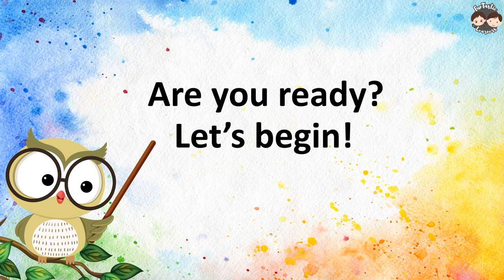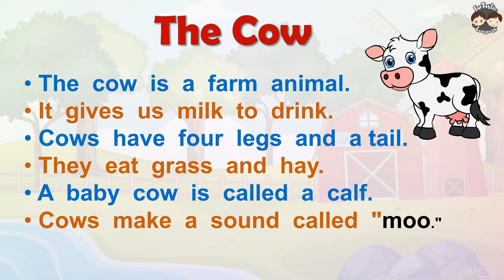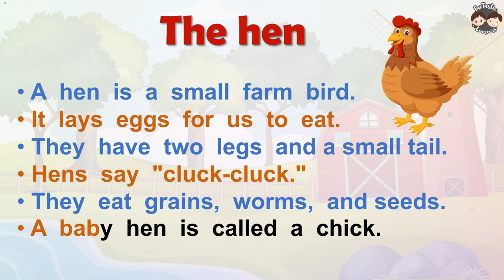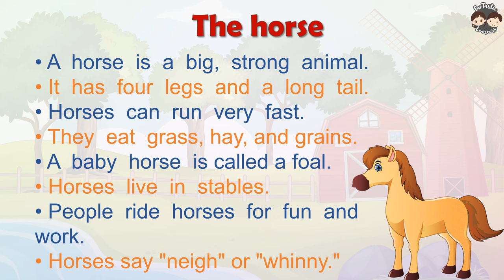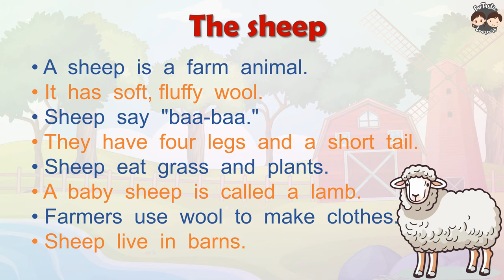Reading Practice with Farm Animals!"learn to read |Funtastic Learners.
"Join us for a fun and engaging reading practice session with farm animals! Perfect for kids, this video helps children learn to read simple words and sentences while exploring the world of farm animals. Watch, read along, and improve your reading skills in a fun way.